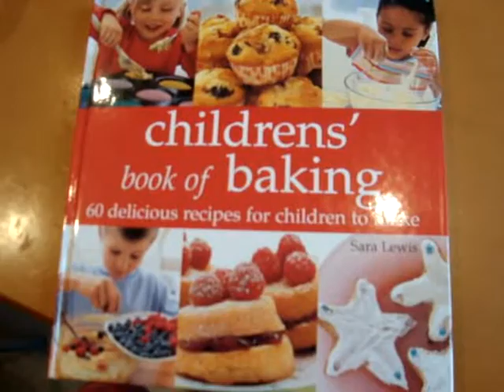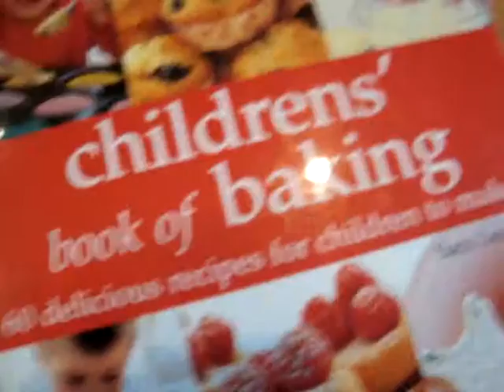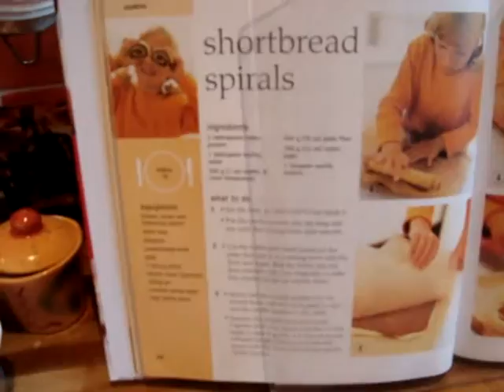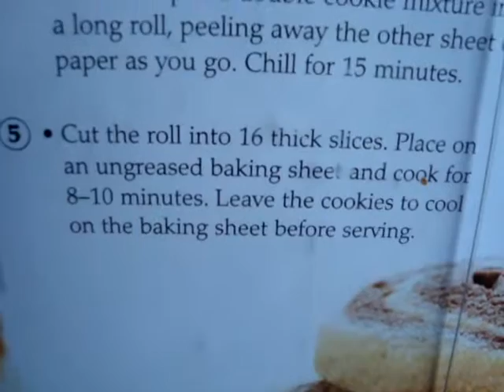Cooking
Here is my first how to video! aww. I would advise you didn't follow my advice and make the short bread, it was kind of horrible. Anyway, I hope you all have a wonderful festive period as I celebrate christmas I willd say "Happy Christmas!" Now goodbye.